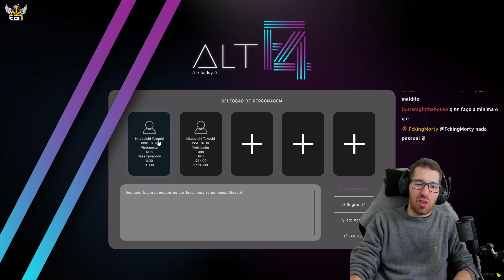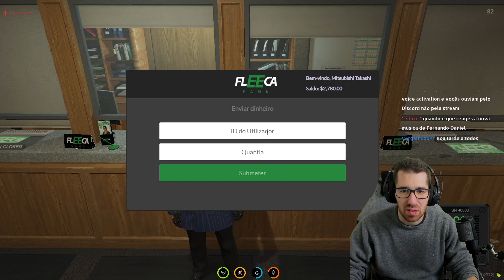MITSUBISHI CONHECE AS DOUTORAS DE LOS SANTOS (GTA RP #173)